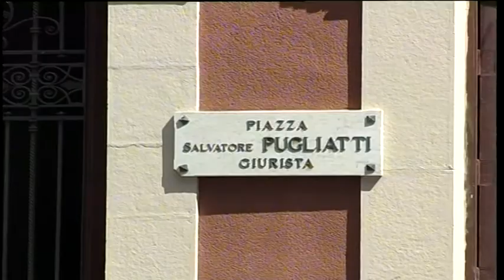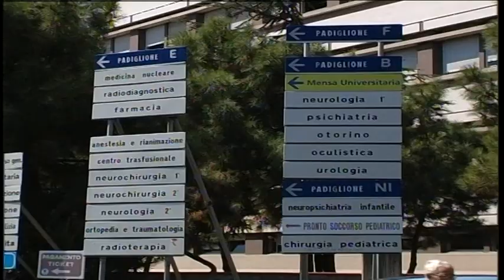Università, via ai test d'accesso